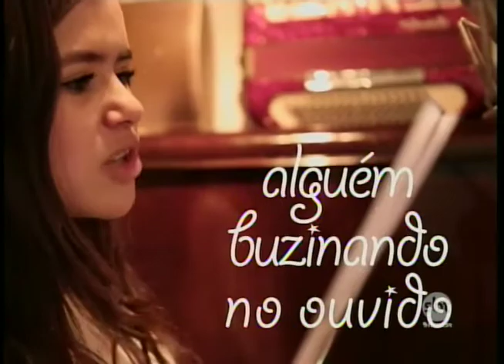Festival da Criança acontece nesta quinta-feira com diversas atividades em Olímpia